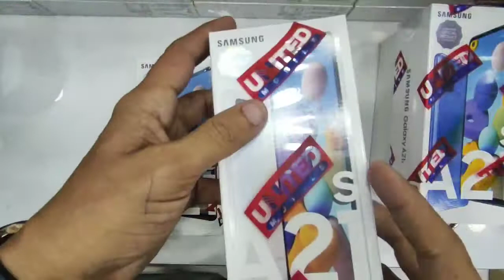Samsung A21s Unboxing 3 Awesome Colours